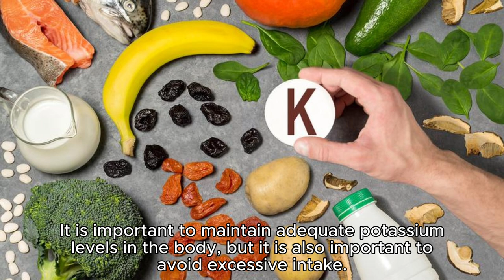FOODS HIGH IN POTASSIUM